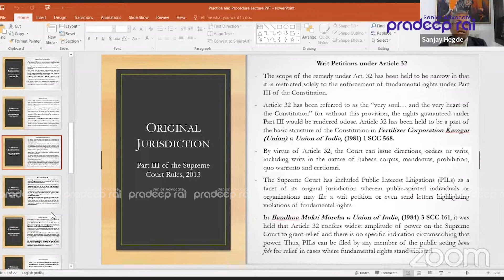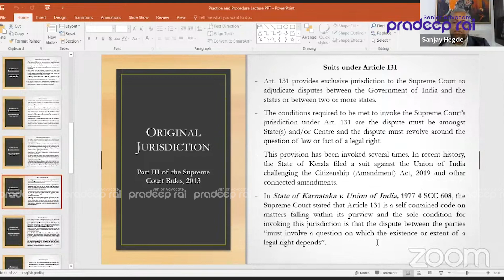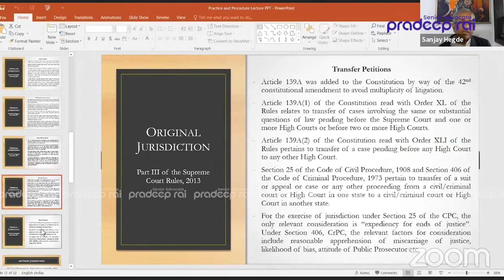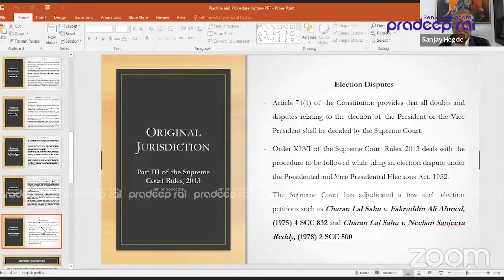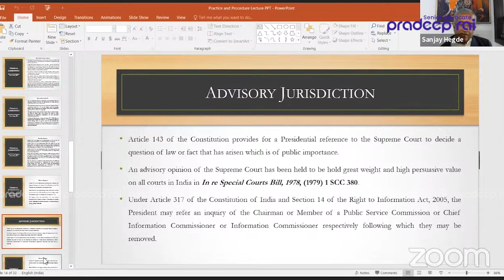(Part-2) Practise and Procedure | Aor Examination Preparation 2024 | Sanjay Hegde, Senior Advocate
Sanjay Hedge is a Senior Advocate in the Supreme Court of India. This video is an enlightening lecture, on the Original Jurisdiction, Part 3 of the Supreme Court Rules, 2013. Gain valuable insights into the workings of the highest court and deepen your understanding of the legal landscape.

Mr. Pradeep Rai is a Senior Advocate and former Vice-President of the Supreme Court Bar Association. Mr. Rai has over 26 years of standing at the Bar in the Supreme Court of India, various High Courts, Commissions, Regulatory Bodies and Tribunals. He has an experience in litigation across a wide spectrum of civil, criminal, revenue and constitutional issues. Mr. Rai is the founder of various sub-committees of the Supreme Court Bar Association that includes Grievance Committee, E-Committee, Health Committee, Bar Coordination Committee, Culture Committee and State Sub-Committee.

Office of Pradeep Rai
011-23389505